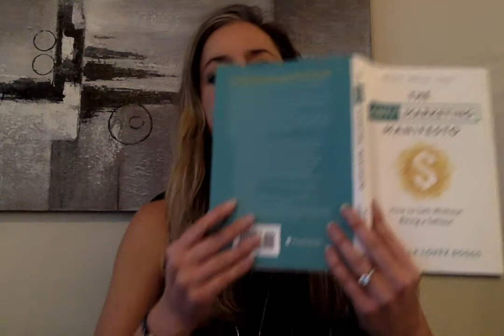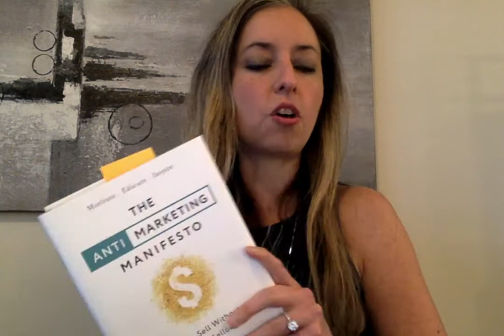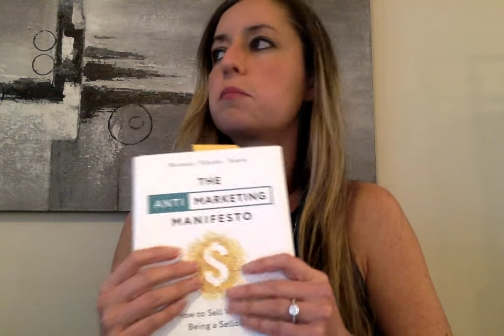Change YOUR World! (Why I Wrote The Anti-Marketing Manifesto)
My goal in writing "The Anti-Marketing Manifesto" is not to create sweeping systemic change in the world or to delete all predatory marketing overnight (that’s God’s job). Rather, I want to help you change YOUR world by showing you how to use the Anti-Marketing Manifesto to grow your business.

I want to teach you how to motivate, educate, and inspire your “perfect-fit customers” (PFCs) to choose better for themselves, so they can live healthier, happier, more productive, and/or more successful lives—while giving predatory marketing the middle finger. This will be fun!